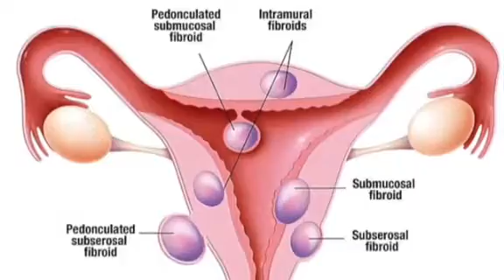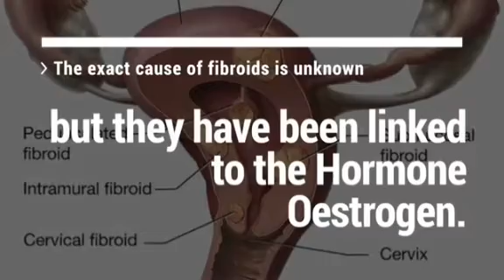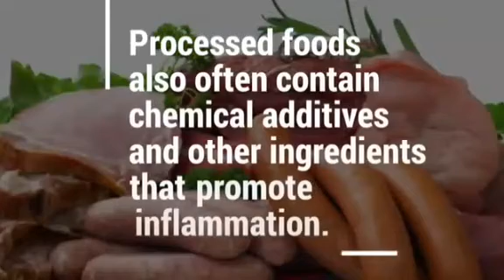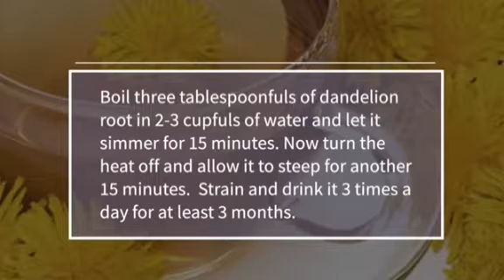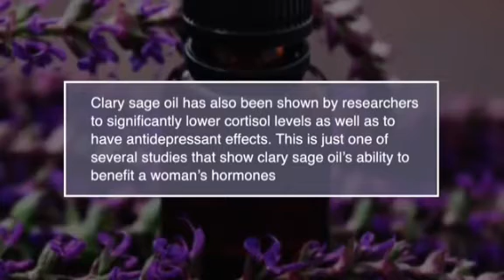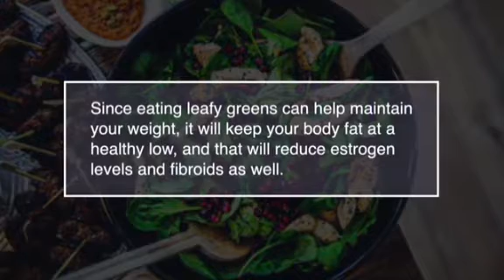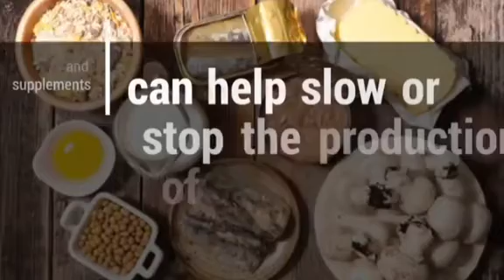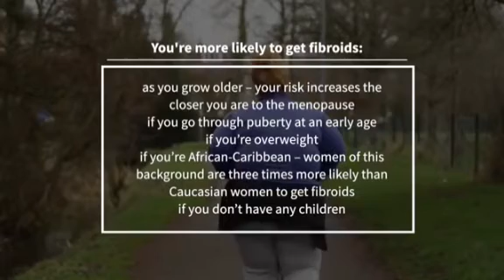20 natural ways to treat fibroids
Description

HOW TO STOP THE GROWTH OF FIBROID | HOW TO SHRINK AND REMOVE FIBROIDS
natural remedy to stop the growth of FIBROID. This remedy will help shrink and remove fibroid permanently with no side effect. If you are pregnant this remedy is not for you. If you have a fibroid with no pregnancy, this video is for you. If you are planning to conceive and want to remove fibroid first, this remedy is for you.